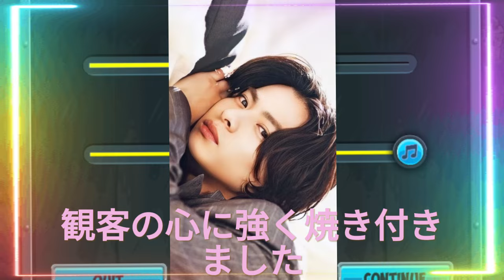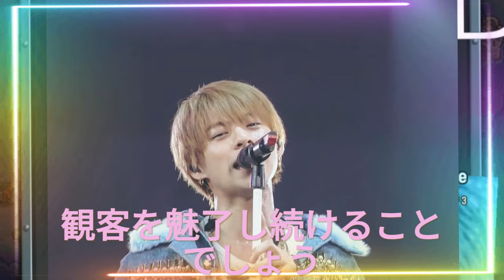【平野紫耀】有明公演最終日昼公演の感動！平野紫耀の驚きの発表とは？平野紫耀の思わぬ発言がファンを熱狂させた有明公演最終日！